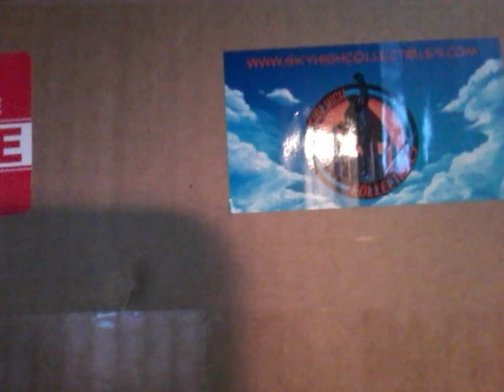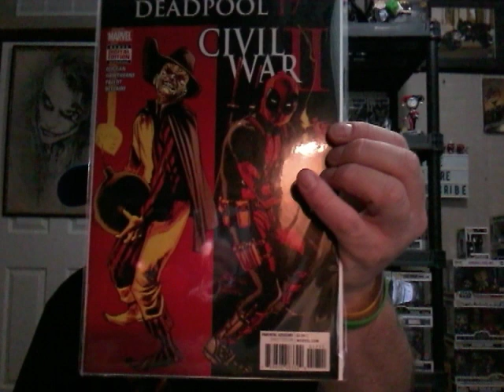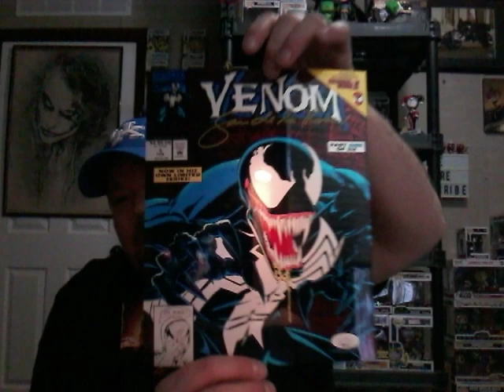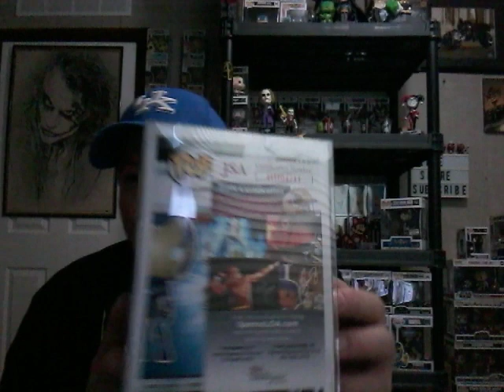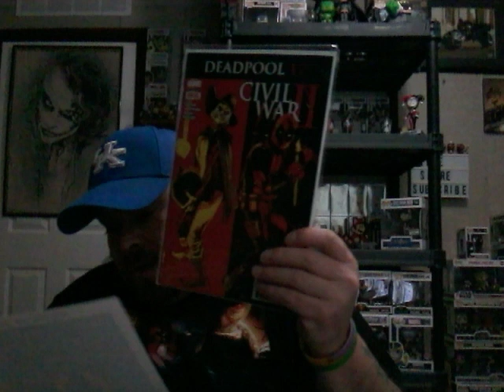Sky high collectibles mystery box!!!